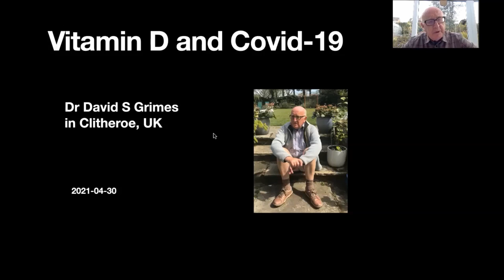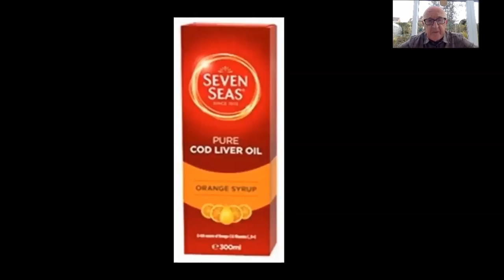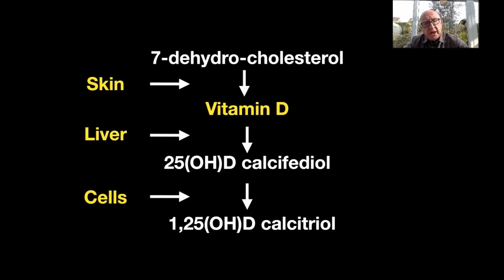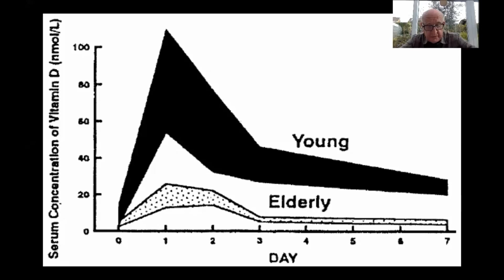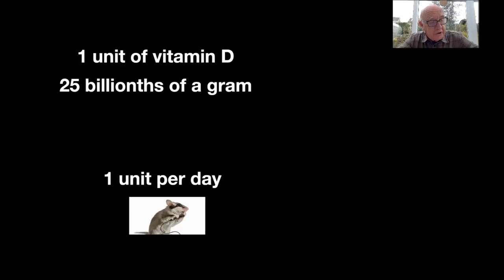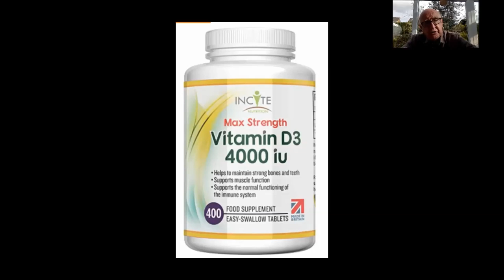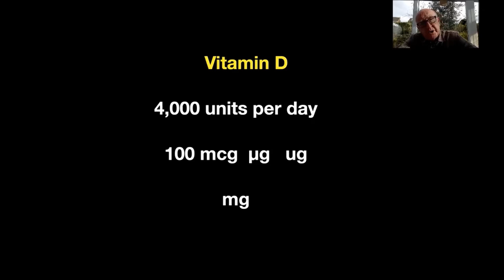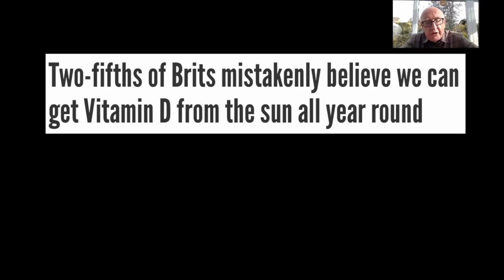Dr. David Grimes - 'Vitamin D and Covid-19'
David Grimes was born in Salford in 1943, and was brought up in Prestwich, north Manchester. His secondary education was at Stand Grammar School in Whitefield, and then at Manchester University. He qualified in medicine in 1966, undertaking training posts at the Manchester Royal Infirmary. Further training was at St George’s Hospital London as a registrar, returning to Manchester as a senior registrar. In 1977 he was appointed a consultant physician with a special interest in gastroenterology, at the Blackburn hospitals.

His extensive day-to-day clinical practice meant that the wards and the outpatient clinics became his focus for research. This clinical experience together with extensive reading and research led to his realisation that vitamin D held the key to understanding many illnesses after he realised that his darker skinned and less sun exposed patients were especially prone to illness. He believes that the main thing predisposing people to severe outcomes when they suffer from infections is vitamin D deficiency. For a thesis based on his research he was awarded the degree of MD University of Manchester in 1993.